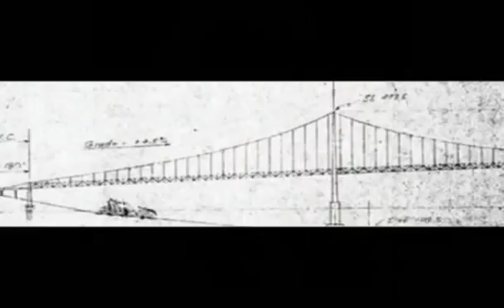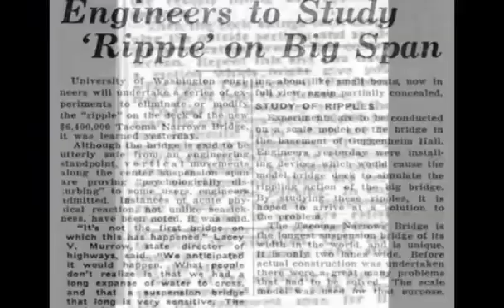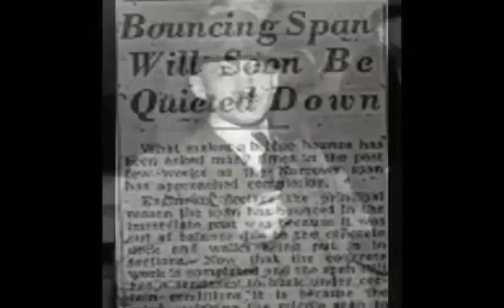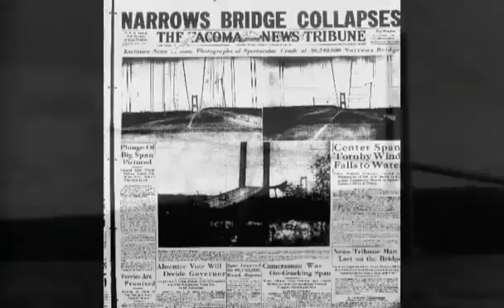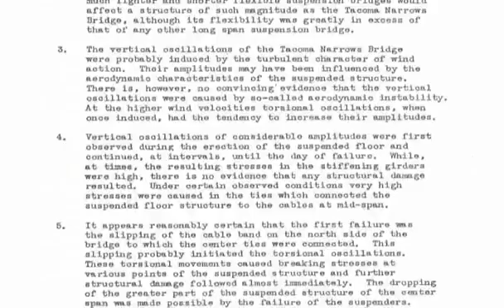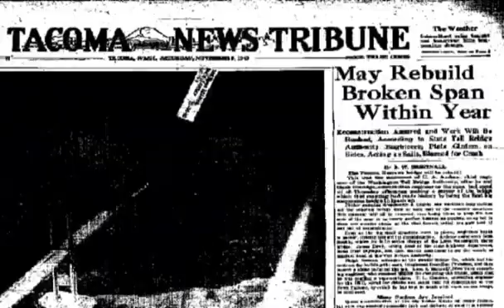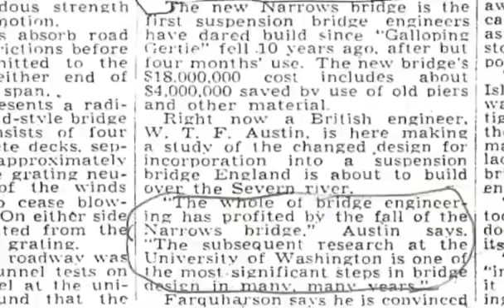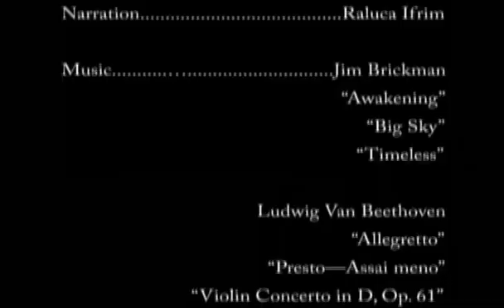Galloping Gertie: The Collapse of the Tacoma Narrows Bridge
Galloping Gertie: The Collapse of the Tacoma Narrows Bridge examines the creation and demise of the original Tacoma Narrows Bridge. Produced by Koyo Kim and Raluca Ifrim for National History Day 2007.

From WSHS' collections. Catalog ID: 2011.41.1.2